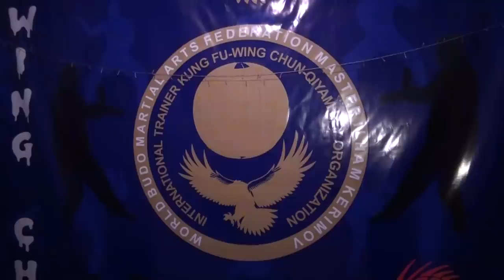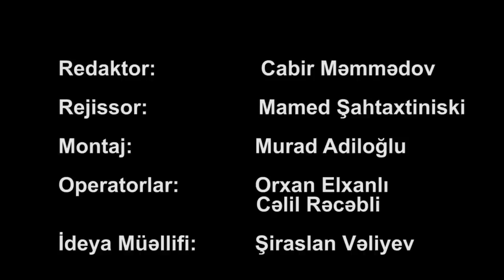İlham Kərimli Kung Fu ustası SƏS TV